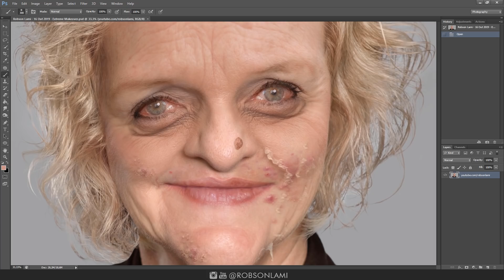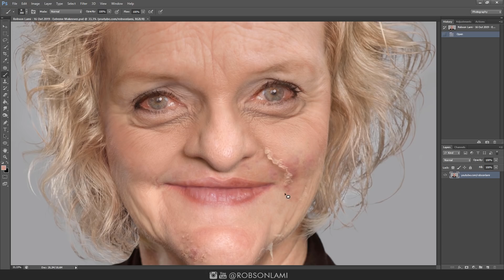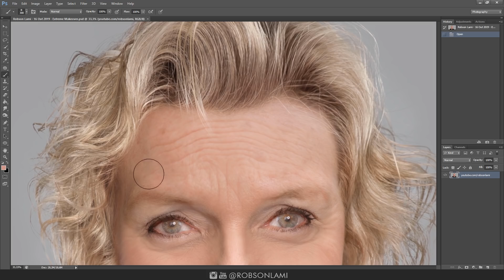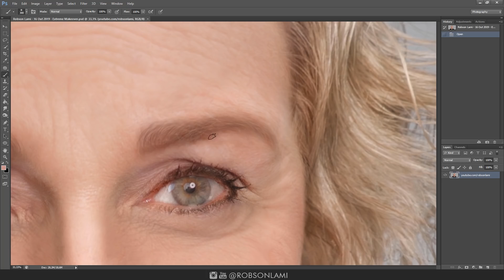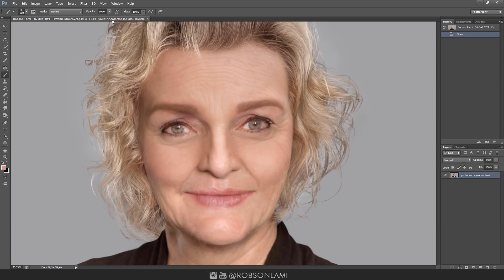Photoshop Extreme Makeover - #50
Espirito Santo - Brasil

Este vídeo tem como objetivo, mostrar os truques que podem ser usados no Photoshop.
De forma alguma pretendo ofender ou estabelecer padrões de beleza.

Transformação extrema de uma personagem criada com fusões de fotos da internet.

Extreme transformation of a character created with internet photo mergers.